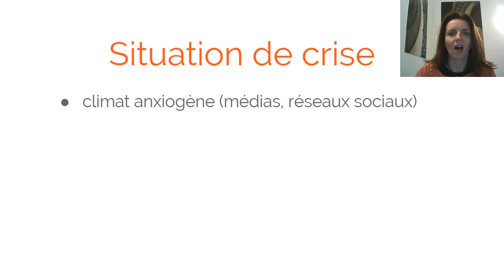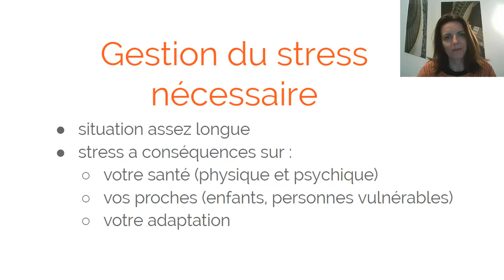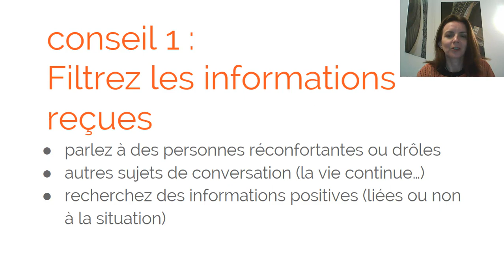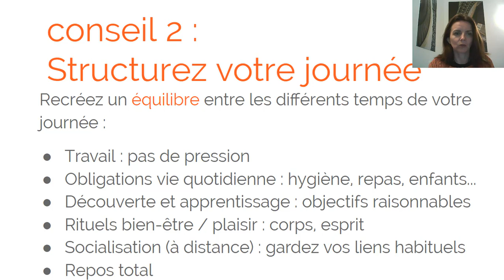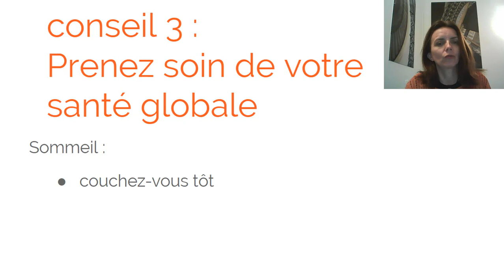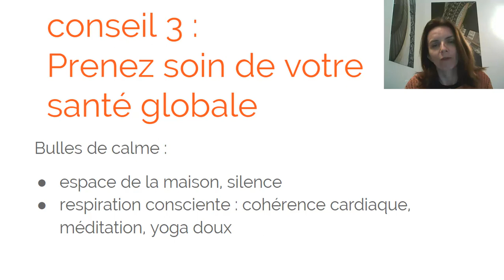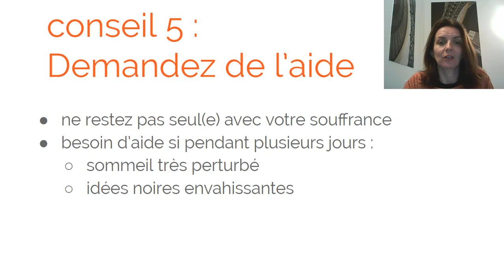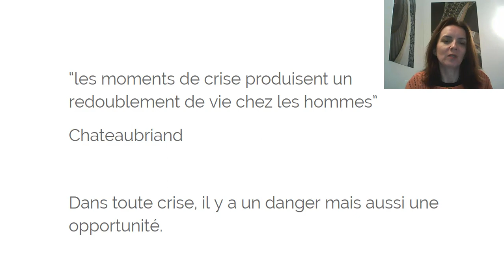5 conseils pour mieux gérer votre stress (dans une situation de crise) (sous-titres FR)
Je vous conseille 5 clés pour mieux gérer votre stress dans cette situation de crise liée au Coronavirus.
Mettez en place ces 5 conseils pour mieux traverser cette période en gardant votre équilibre psychique.

N'hésitez pas à la partager autour de vous !

Applications gratuites:
1. Cohérence cardiaque : Respirelax+

2. Méditation de pleine conscience: @Petit BamBou
Dans  l'application, le programme "Sourire à l'anxiété" est ouvert à tous, en accès libre, dans la catégorie "Mental" du catalogue

3. Yoga doux (vidéos) :
- Yogafire :

Merci à Lu Yu pour sa contribution aux sous-titres en français !